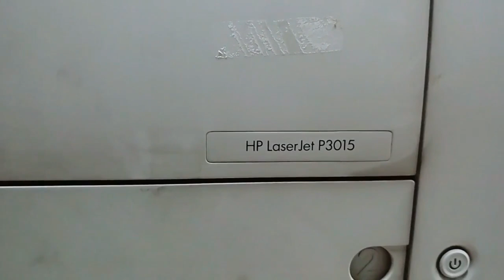Como Cambiar el Acetato (fuser film) de la Fusora HP LaserJet 3015 Printer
Aprenderas paso a paso como cambiar el acetato, pelicula (fuser film) de una HP laserjet 3015 impresora. Aplica tambien para otros modelos